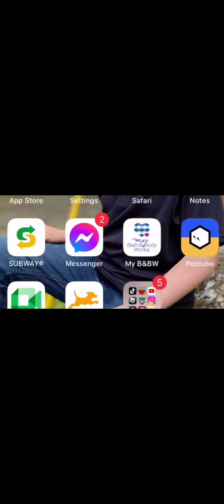reacting to clumsy animals with logan